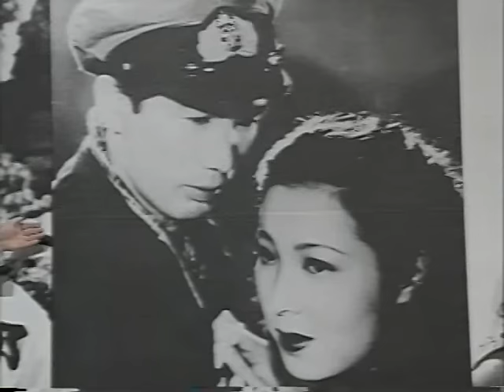田端義夫・渥美二郎コンサート